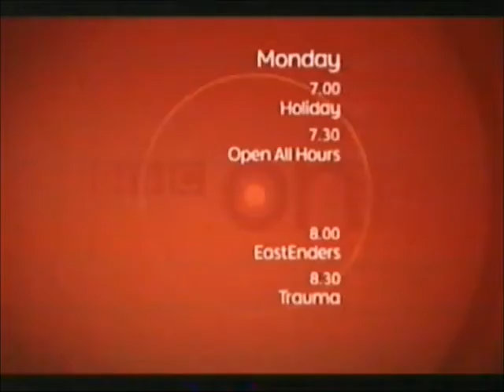BBC One Continuity 17th December 2006 (4)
This is the 4th and the Final Set of BBC One Continuity from 17th December 2006 and Here's the Order!

1. Last Few Seconds of the End of Match of the Day 2
2. BBC1 Christmas Sting
3. Monday Line-Up Slide
4. The One for Christmas Trailer
5. BBC One Christmas Ident
6. First Few Seconds of the Film